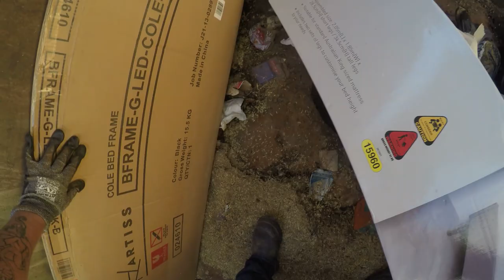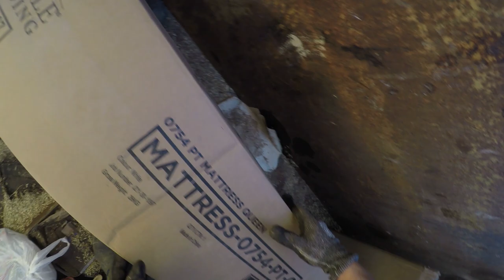DUMPSTER DIVING A PRETTY GOOD LOAD WITH A DATE FOR REOPENING YIPPEE